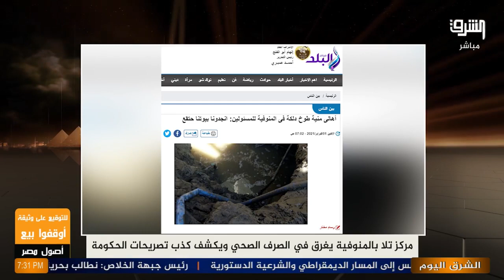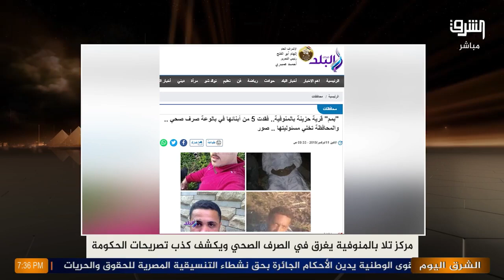تلا بلد السادات والطبلاوي تغرق في الصرف الصحي